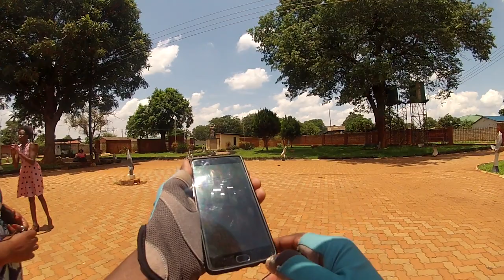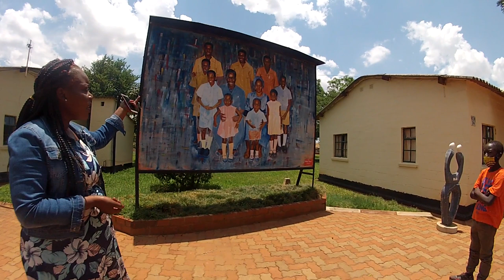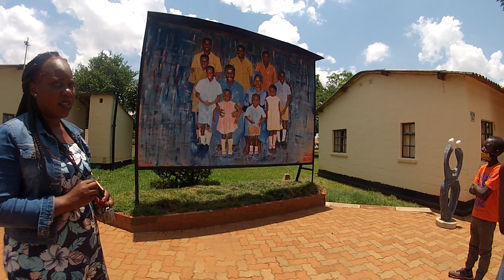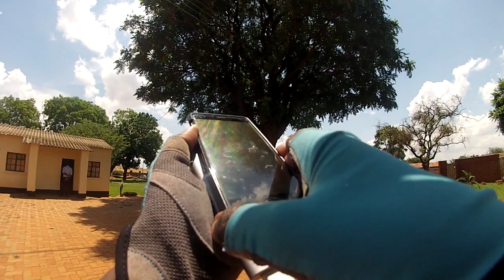[Points of Interest] Chilenje House 394, Guided Tour | November 2020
Guided Tour of Chilenje House 394---Dr. Kenneth David Kaunda's home between 1960 and 1962, in Lusaka, Zambia. This footage was taken on Sunday, November 29 2020.

## About Chilenje House 394
* Google Maps location:

## Timeline
00:00:00 Chilenje House 394
00:00:08 Briefing About Houses in Compound
00:00:55 More People Joining Guided Tour
00:02:07 Guided Tour: The Kaunda Family
00:06:05 Guided Tour: Chilenje House 394
00:14:20 Guided Tour: Pit Latrine
00:15:30 Leaving Chilenje House 394

## Footage Metadata
* Time: 08H50--13H15
* Date: November 29 2020
* Equipment: GoPro Hero 3 Silver Edition [1]; Chest Mount [2]
* Bicycle: Buffalo Charger [3]

I have an interest in cultural heritage preservation, something I picked up during my graduate studies. When I have a bit of time, I venture out to explore the 4000+ heritage sites in Zambia. In addition, when I get the chance to travel to other countries, I tend to visit heritage sites there.